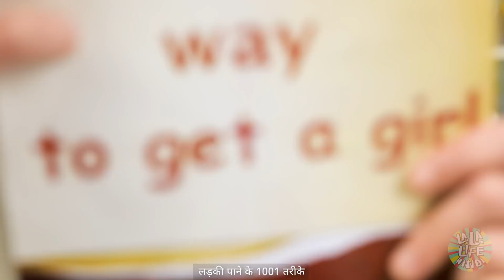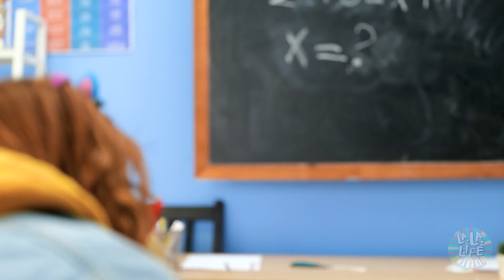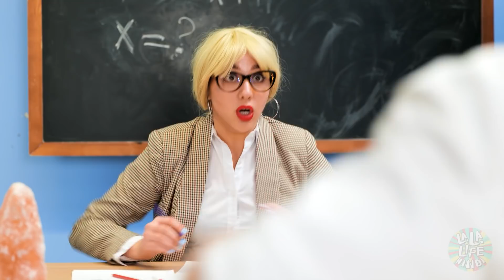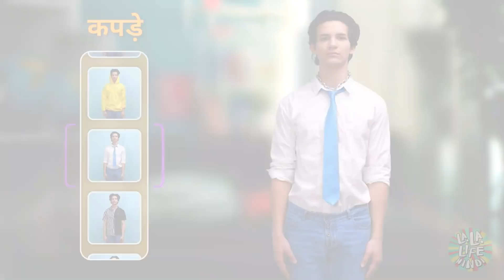अच्छा स्टूडेंट vs बुरा स्टूडेंट || लड़कियाँ vs लड़के || La La Life Hindi के सिबलिंग स्ट्रगल्स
अगर आपकी बहन आलसी है तो ज़िंदगी बहुत अनफेयर है। वो आलसी लोगों के लिए कई जीनियस हैक्स जानती होगी। पर मेहनत का क्या? उसके भाई को सब करना पड़ता है...सही बात नही है! अच्छा लड़का या बुरी लड़की? आप किससे रिलेट कर सकते हैं? चलिए फ़नी फैमिली पलों के लिए नया एपिसोड देखें।

चैप्टर्स:

00:00 टॉयलेट प्रैंक

00:24 लेज़ी vs पेंडेंट ब्रेकफास्ट

01:08 ज़िंदगी अनफेयर है

02:01 लड़की पाने का तरीका

02:23 गंदा कमरा

03:47 अच्छा लड़का vs बुरी लड़की

04:29 स्कूल लंच

05:03 डील!

05:20 फाइनल टेस्ट

06:35 जिम फेल

07:36 नई ऑउटफिट

08:06 चिल्ली पेप्पर

09:01 पहली किस

09:37 सबसे अच्छी बहन